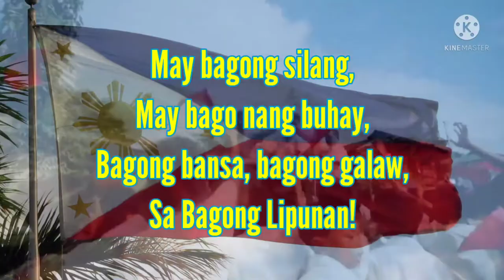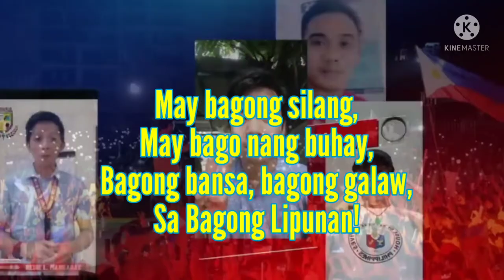BAGONG LIPUNAN - Original Version 1973